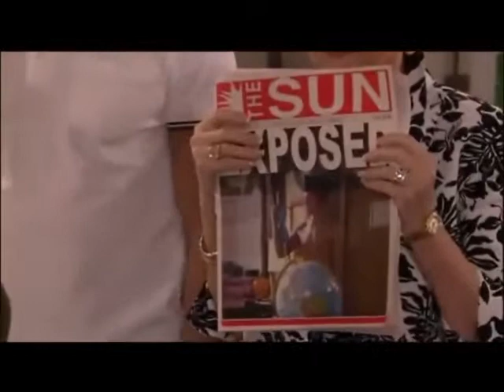David and Dorian 08/02/11 one life to live